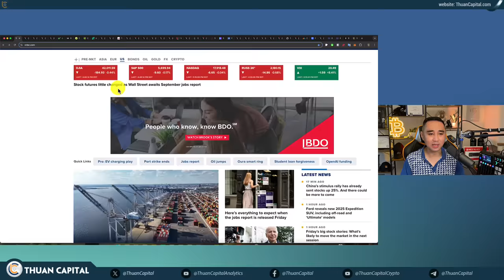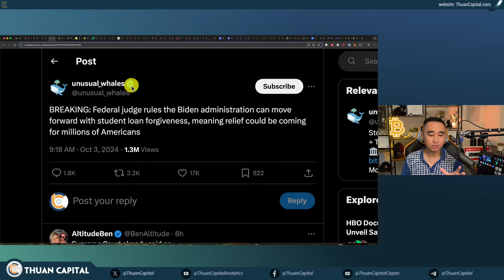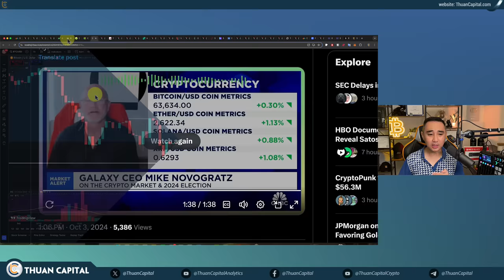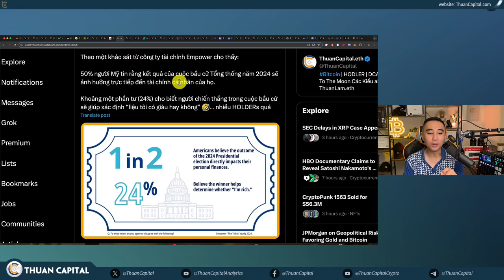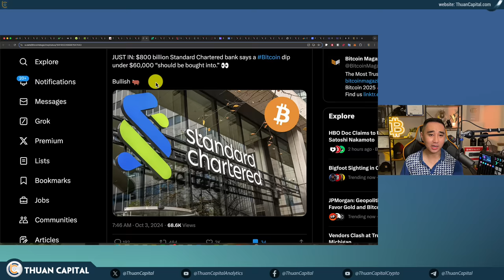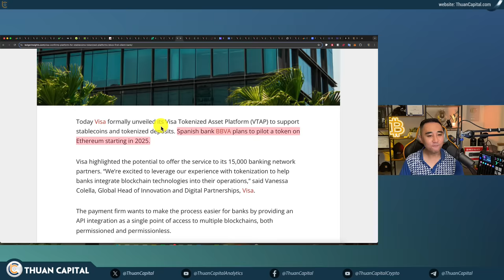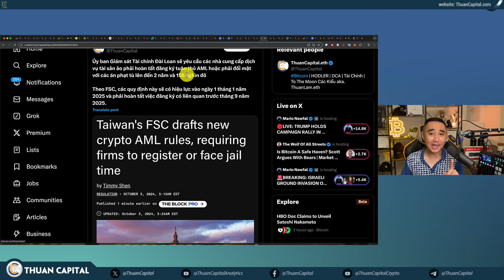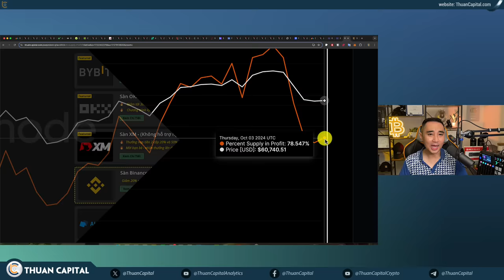2013 - Tâm Sự Về Tình Hình Hiện Tại | Bầu Cử, Đình Công, Tỷ Lệ Thất Nghiệp Sắp Công Bố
⏱️ TIMESTAMPS
00:00 - Các chỉ số thị trường màu đỏ - Chờ tỷ lệ thất nghiệp ngày mai
01:36 - Giá dầu thô tăng mạnh khi Tổng Thống Biden bình luận về khả năng Israel trả đũa Iran
02:52 - Chỉ số PMI sản xuất toàn cầu đã giảm trong tháng thứ 3 liên tiếp vào tháng 9
03:31 - Cuộc đình công tại các cảng 🇺🇸 đã kết thúc
04:09 - Thẩm phán liên bang phán quyết chính quyền Biden có thể tiến hành xóa nợ cho sinh viên
05:45 - Bitcoin giữ giá trên $60K - XRP giảm 15%
06:41 - Hạ viện, Thượng viện, và bất kỳ ai ở phía hành pháp đều sẽ ủng hộ crypto
15:26 - 92% chủ sở hữu crypto cho biết họ dự định bỏ phiếu vào ngày 5 tháng 11
16:53 - 50% người Mỹ tin rằng kết quả của cuộc bầu cử Tổng thống năm 2024 sẽ ảnh hưởng trực tiếp đến tài chính cá nhân của họ
17:19 - J.P. Morgan cho rằng rủi ro địa chính trị gia tăng có thể khiến các nhà đầu tư ưu tiên vàng và bitcoin như những tài sản trú ẩn an toàn
21:44 - Các cty phố Wall vẫn đang thúc đẩy quảng bá thị trường crypto
21:06 - Ngân hàng Standard Chartered trị giá 800 tỷ đô la cho biết mức giảm Bitcoin xuống dưới 60.000 đô la “nên được chấp nhận”
22:35 - Trong lịch sử, Bitcoin chỉ dành 0,81% thời gian giữ giá trên mức 60.000 USDT
24:08 - Metaplanet 🇯🇵 kiếm được 23.97 BTC bằng cách bán quyền chọn bán
26:51 - Ngân hàng BBVA tại Tây Ban Nha chuẩn bị ra mắt stablecoin của riêng mình vào năm tới, với sự hỗ trợ từ Visa
28:12 - PayPal đã hoàn thành khoản thanh toán doanh nghiệp đầu tiên bằng PYUSD để trả cho Earnst & Young
28:53 - Guggenheim Partners phát hành 20 triệu đô la tiền giấy thương mại được mã hóa trên Ethereum
29:13 - Swift sẽ bắt đầu thử nghiệm giao dịch tài sản kỹ thuật số và tiền tệ qua mạng lưới toàn cầu
31:52 - Grayscale phát hành quỹ Aave Trust
32:30 - Ripple và Mercado Bitcoin hợp tác ra mắt dịch vụ thanh toán xuyên biên giới tại Brazil
32:56 - Ủy ban Giám sát Tài chính Đài Loan sẽ yêu cầu các nhà cung cấp dịch vụ tài sản ảo phải hoàn tất đăng ký tuân thủ AML
33:26 - IMF Tiếp tục Giữ El Salvador Làm Con Tin Về
34:42 - Uruguay đã thông qua luật công nhận crypto là tài sản kỹ thuật số, giao Ngân hàng Trung ương giám sát các công ty cung cấp dịch vụ crypto
35:13 - FTX đang chuẩn bị đấu giá 22 triệu token Worldcoin (WLD) bị khoá với giá chiết khấu
35:55 - Phiên điều trần của FTX được ấn định vào ngày 7 tháng 10
36:19 - HBO sản xuất một bộ phim tài liệu mới về Bitcoin và tuyên bố họ có thể chứng minh Satoshi là ai
36:43 - OpenAI nhận được hạn mức tín dụng luân chuyển 4 tỷ đô la
37:04 - Franklin Templeton đã nộp đề xuất cho một quỹ ETF chỉ số Bitcoin và Ethereum lên SEC
37:44 - Ngày thứ 3 trong lịch sử Bitcon ETF có dòng tiền âm liên tục
38:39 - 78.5% Bitcoin có lời hiện tại ở giá 60.700 usd
39:03 - Ưu đãi dành riêng cho cộng đồng ThuanCapital